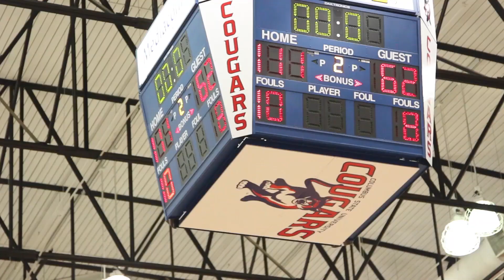CSU Homecoming: 60th Anniversary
This year Columbus State University is celebrating its 60th Anniversary!